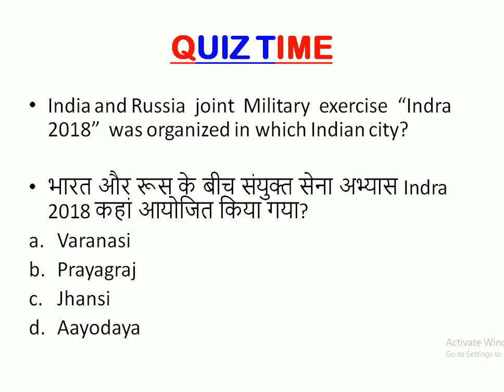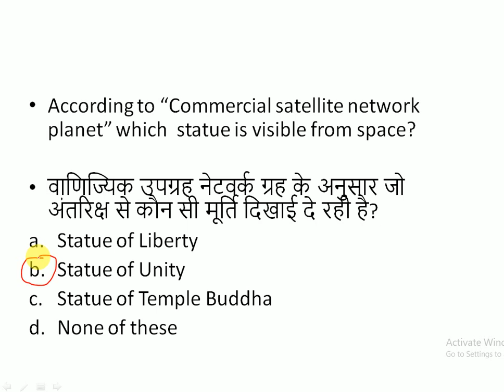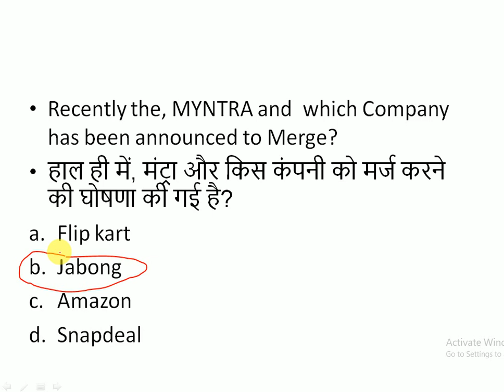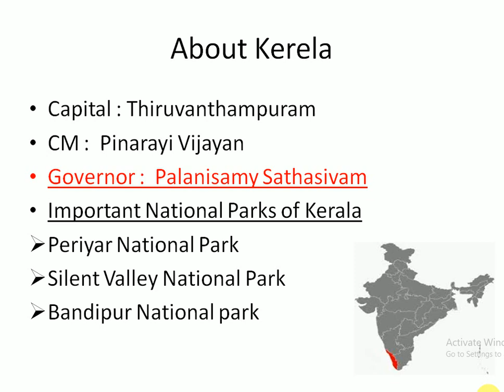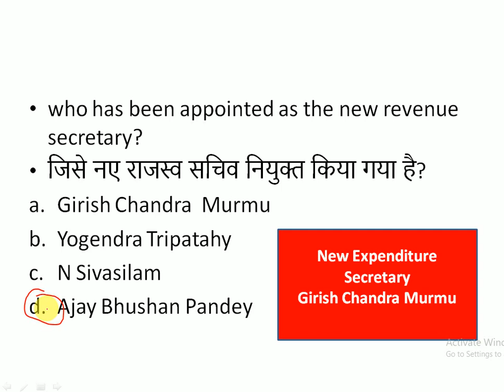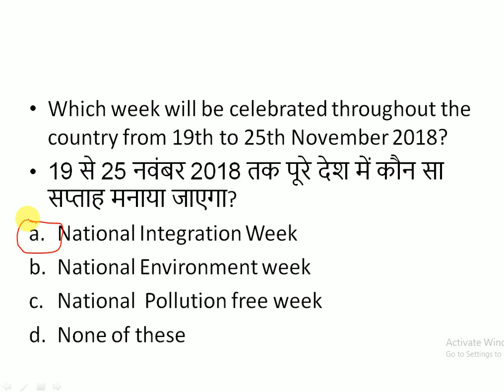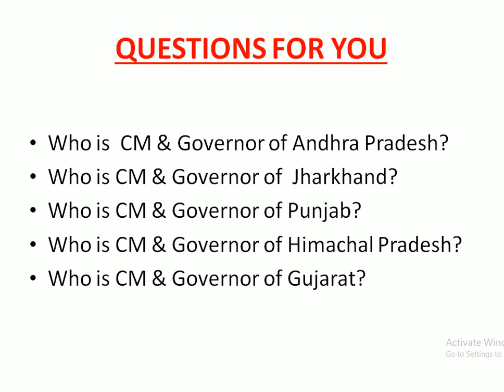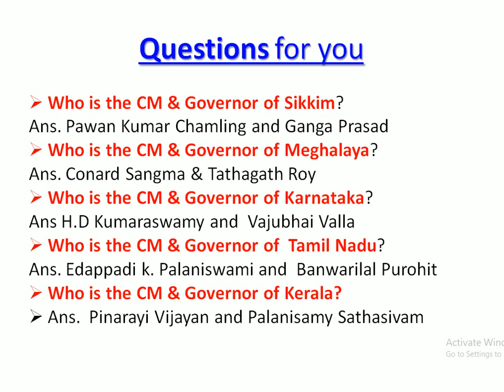21 November 2018 Current Affairs | Daily Current Affairs| imp Questions in Hindi | Current Gk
Link to Download the Pdf of 21 november Current affairs

21 November current affairs for RAILWAY SSC, UPSC ,BANK and all other exams in Hindi and English , these questions will surely help you in upcoming exams

21 november  currrent affairs in hindi and english

link for 20 November current affairs

link for 19 November current affairs

link for 18 November current affairs

link for 17 November current affairs

link for 16 November current affairs

link for 15 November current affairs

link for 14 November current affairs

link for 13 november current affairs

link for 12 November current affairs

link for 11 November current affairs

link for 10 November current affairs

link for 09 november current affairs

link for 08 november current affairs

LINK for 07 november current affairs

link for 06 november current affairs